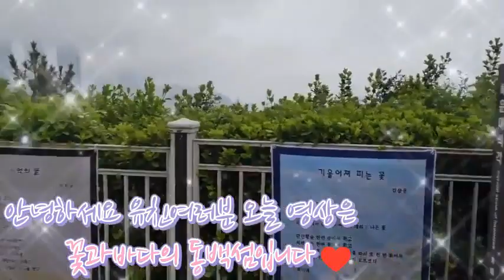동백섬 바다와동백꽃 해운대 김재령색소폰 나팔부는여자 용호동석향